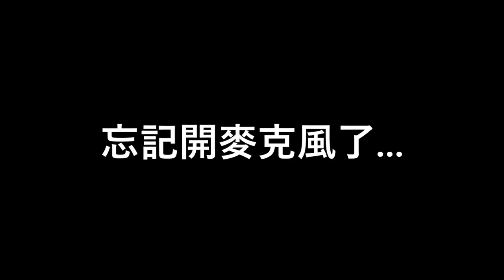EP.25 究極聯盟 連續挑戰一眾地區冠軍 【究極綠寶石5 V 】挑戰難度